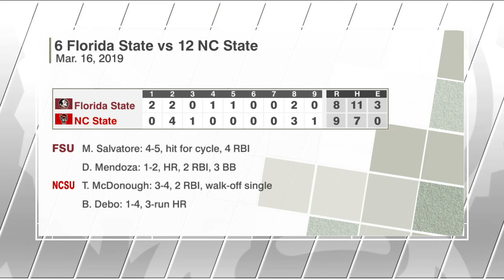Highlights: Baseball vs Florida State GM 2